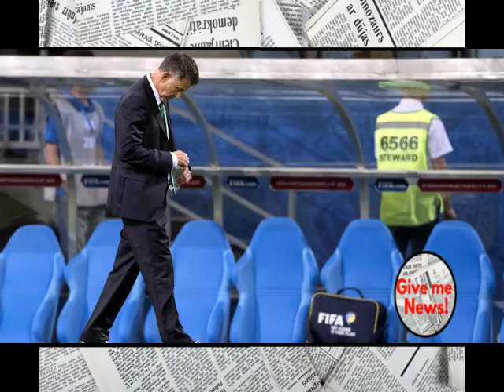Osorio ofreció disculpas por insultos a auxiliares!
El entrenador de la Selección Mexicana, Juan Carlos Osorio, ofreció disculpas por los insultos que profirió contra el auxiliar de Nueva Zelanda, pues lamentó que en la banca rival instigaron a seguir jugando durante el momento en que Carlos Salcedo estaba lesionado.

“Quiero ofrecer disculpas a todos los televidentes, evidentemente me pasé de tono, concretamente con el asistente de ellos, uno de los que estaba sin cabello”, expresó.

“Respetamos su idea de jugar un futbol muy directo, un futbol de mucho roce pero cuando eso pasa el límite y se convierte en atropello para el Fair Play, llego al límite de no aceptar las cosas”.

Osorio lamentó que la cámara televisiva lo siguió a él, pero aclaró que el auxiliar del cuadro de Oceanía le dedicó insultos en español y fue el responsable de todos los roces.

“En la situación donde cae Carlos Salcedo les da una clara posibilidad de gol que hubiera sido nefasta para nuestros planes. A partir de ahí pasaron varios segundos en los que los jugadores nuestros le pedían que pararan la jugada, como yo al técnico, pero sin respuesta positiva”, relató.

“Cuando yo creo que se está abusando y ya no es un juego de contacto directo sino que ya pasa casi la frontera con la violencia, creo que no se puede permitir y por eso perdí el control, me ofendió; aparte seguía instigando y también insultándome en español, entonces desafortunadamente la cámara me persigue a mi pero el asistente de ellos fue el culpable directo”.

Cuestionado sobre sus movimientos, descartó que el Tri sufrió innecesariamente esta vez y en cambio destacó que mejoró mucho del primero al segundo tiempo, en gran medida por el ingreso de Héctor Herrera. Aclaró que el plan original era que este último jugara una mitad como medio centro y la inicial Diego Reyes, además de que rotó para tener un cuadro fresco, para un rival cuya mayor virtud es el físico.

"Nos aguantamos la tentación de poner al mismo equipo que pusimos contra Portugal y salvar a ocho de nuestros jugadores", detalló.